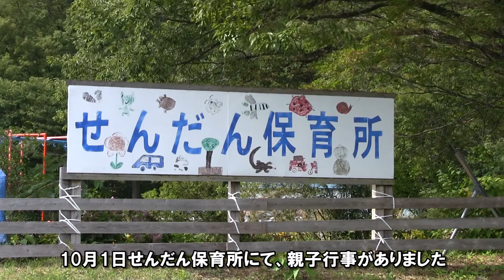【西和賀NEWS】せんだん保育所 一本杉登山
10月1日せんだん保育所では、一本杉登山を行いました。
3歳児以上の子どもたちが玉泉寺の裏山にある「一本杉」を目標に頑張りました。